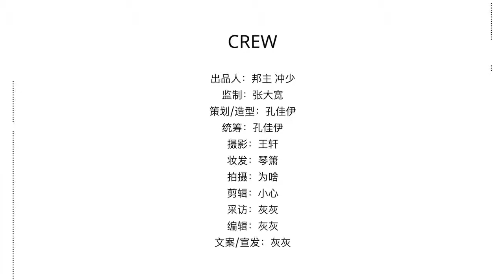190505 Chic Banana x Sunnee Photoshoot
190505 Chic Banana x Sunnee Photoshoot